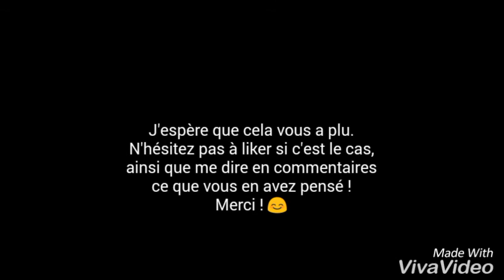Ode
Hey everybody ! Pour changer un peu, voici une chanson ! J'espère qu'elle vous plaira ! 😉

PS: En vérité, j'ai pris le poème d'origine qui s'intitule "Ode" de Gérard de Nerval, un poème sur le Temps, puis j'ai cherché une musique douce sur YouTube qui pourrait bien coller avec, et j'ai enlevé des vers, répété d'autres vers afin de faire comme un refrain, et enfin j'ai créé un nouvel air en chantant. Ce qui, je confirme, n'a pas été simple... Mais ce qui compte, c'est le résultat, n'est-ce pas ? 😉
En gros, j'ai transformé un poème en chanson ! 😊
Dites-moi dans les commentaires si vous en voulez d'autres de ce genre ! 😉